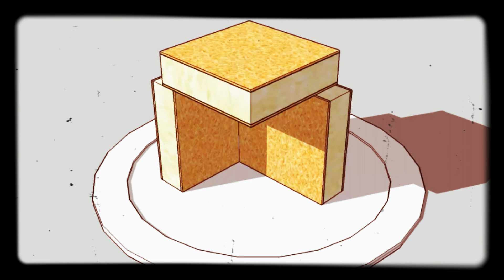ARCHI - POSTRE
Diseño para un postre arquitectónico